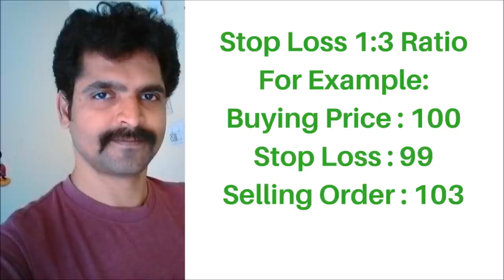How to Use Stop Loss in tamil - Share Trading In Tamil | Intraday tamil | EDUCATION VIDEO